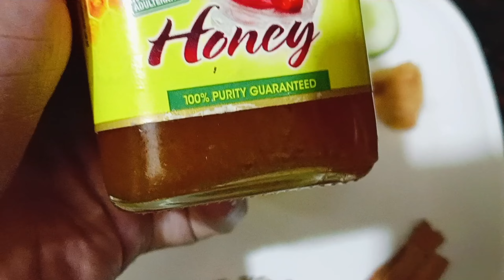Weight Loss Fat Cutter Magical Drink 15 Days Challenge | 110% Shocking Results |Noor Fashion Tips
looking for the best weight loss drink for weight loss? the ultimate fat cutter to lose weight and belly fat and today I will be reviewing if this 5 ingredient weight loss drink for you today all these ingredients are non for their weight loss benefits will this cutter drink will give you magical weight loss results I used this drink and also control my tide and exercise and I was shocking result my weight around 2 week 8 kg loss so that's why I suggest you please try this magical fat cutter drink its my personal experience.